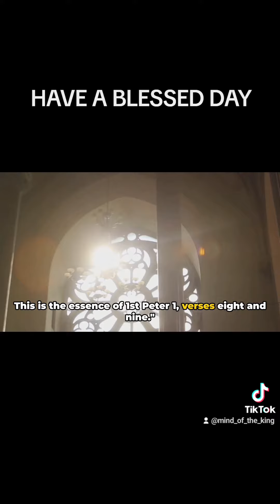DAILY BIBLE VERSE - 1 PETER 1:8-9 KJV